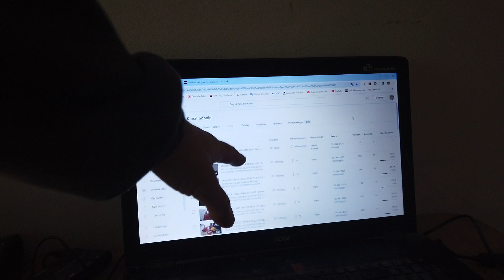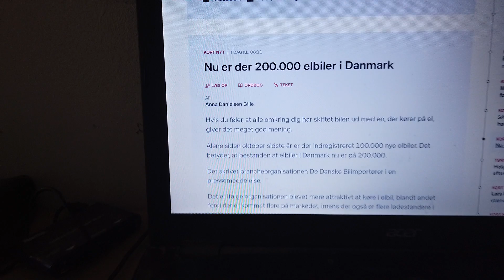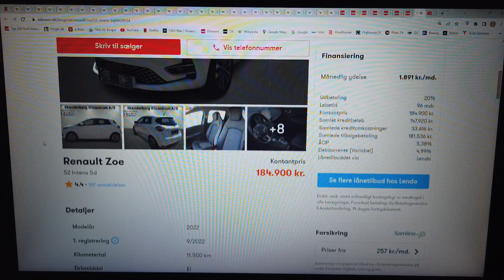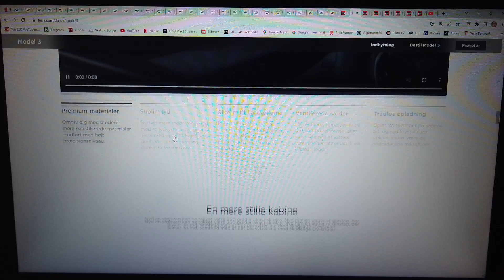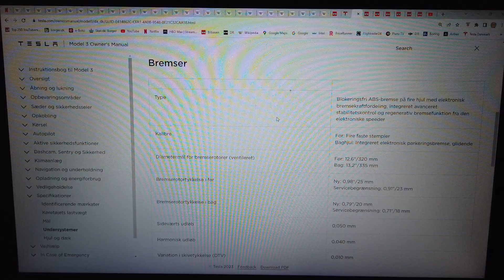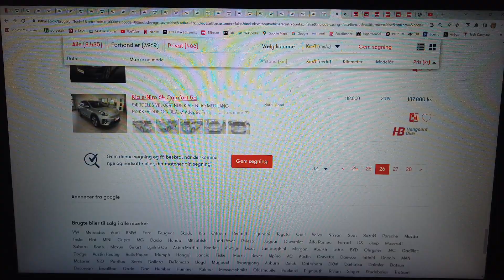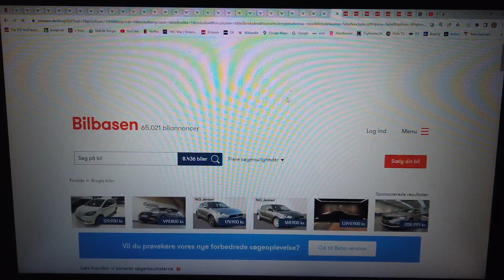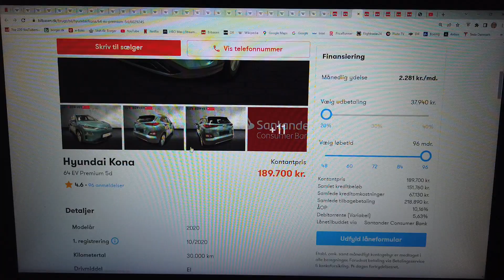MongoTV_4947 - KIGGER PÅ BILLIGE BRUGTE BILER - Del 674 - 200.000 Elbiler i Danmark Januar 2024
DEL 674 - (Video er i 11 dele : Del 668 til Del 678). God SØNDAG AFTEN, og Godt Nytår 2024 :-) Jeg læste her til morgen, på DR Danmarks Radio, at der nu er 200.000 elbiler i Danmark ? Hvilket ikke er særligt meget. Antal elbiler i Danmark er steget med 100.000 fra Oktober 2022 til Oktober 2023 på 1 år, så en 100% stigning. Salg af nye diesel personbiler, skulle næsten været gået i stå nu, og vil gå helt i stå, i løbet af år 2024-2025 ? Men nye elbiler er dyre, og brugte elbiler også meget dyre. Man får næsten ikke noget brugt elbil for under 100.000 kroner, udover nogle små 10 år gamle elbiler, med små 22-30 KWh batterier, som dårligt nok, køre 100 kilometer på en opladning, en kold dansk vinterdag. Så for mange med en lav indkomst, som under 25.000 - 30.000 kr. md. brutto, kan det godt give ne god økonomisk mening, at købe en god brugt diesel bil, til en omkring 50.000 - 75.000 kroner ? Som en Peuguet 308 stationcar der køre cirka 31 km/liter på diesel. Der går nok mange år endnu, som frem imod år 2030, før der komme mange gode brugte elbiler til salg.